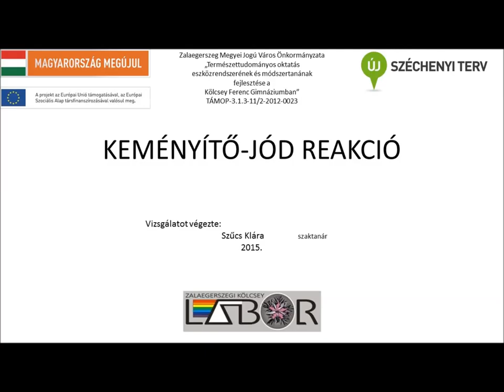06KEMÉNYÍTŐ JÓD REAKCIÓ